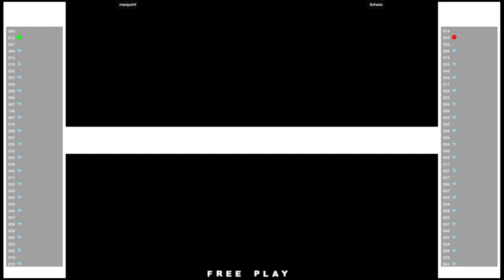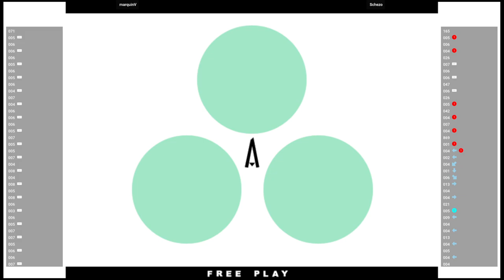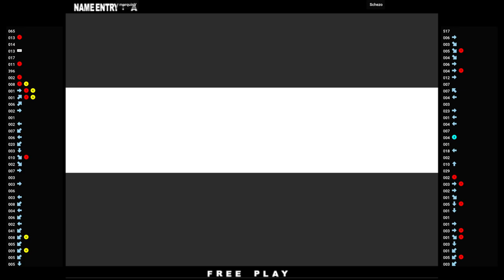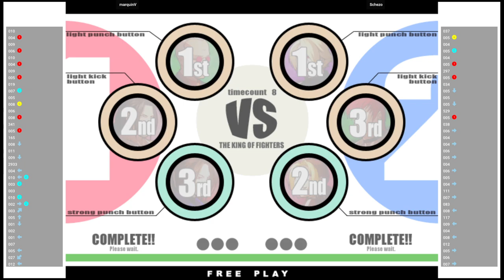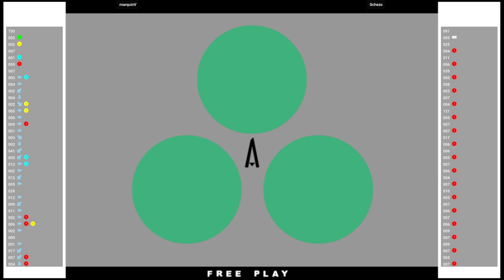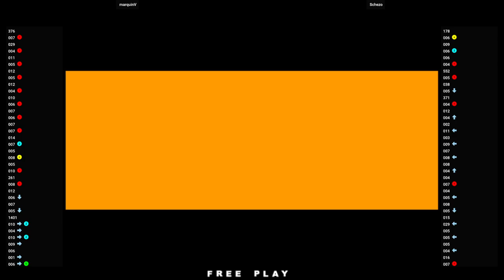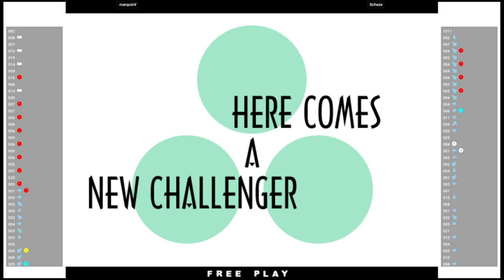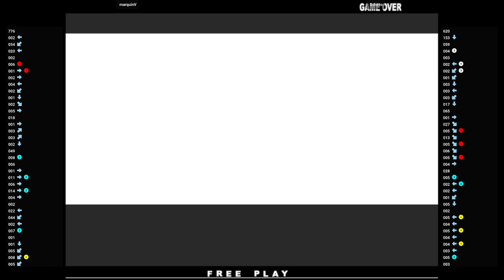KOFXI 🕹 marquinV VS Schezo | Fightcade